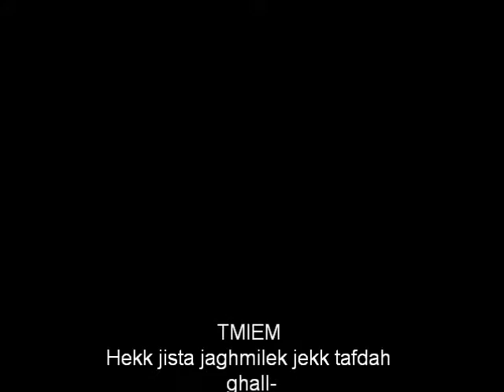gonzipn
din vera